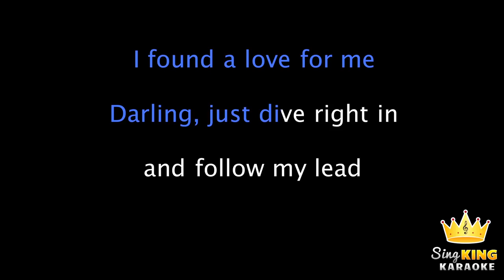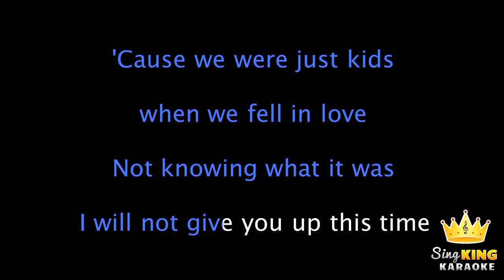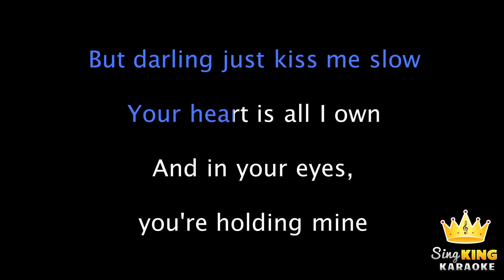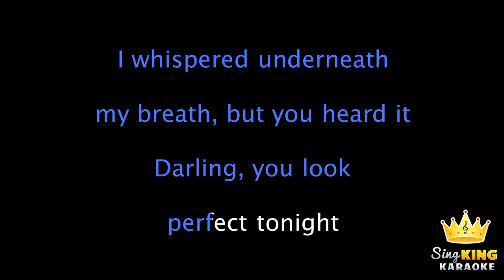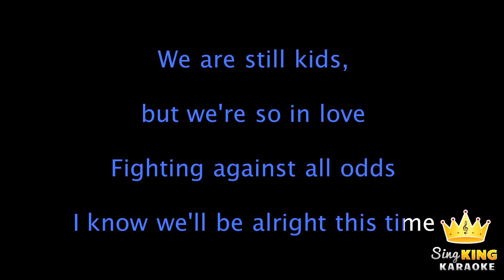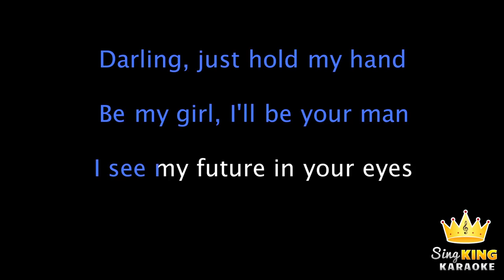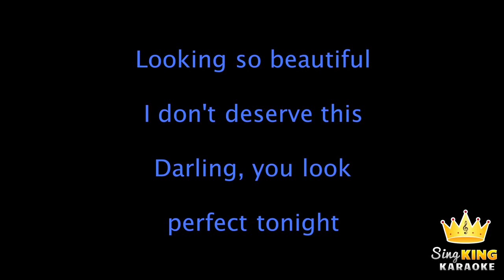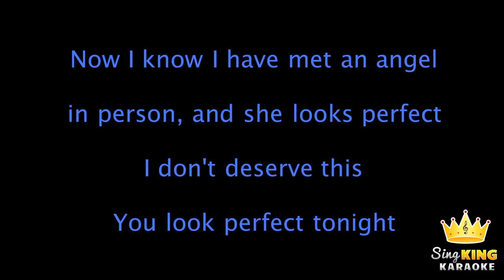Ed Sheeran Perfect Karaoke Version